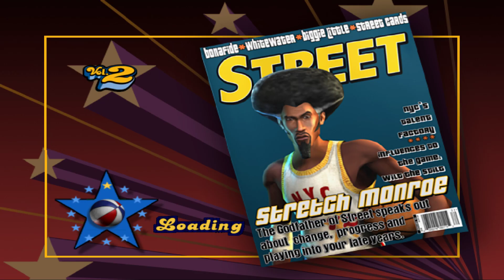Soul In The Hole Tournament 🏆 Vs. Stretch | NBA Street Vol 2 Gameplay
I'm starting from scratch with a 5'10 PG, trying to get outside of my comfort zone of dunking, and becoming more of a PG. Hopefully you all like the gameplay, and know that it is possible to only allow CPU to only finish with less than 5 points.

Online Games coming soon:
I've been playing this game so long that I just know how to play and make the right moves in the game. I hope that you can see how God has blessed me in this game, and I hope that you can share this video to other people and welcome them to the Kiing Moo family.

If this is your first time hopping into the channel, welcome to the best NBA | NFL Street channel on the YouTube platform right now. I love uploading videos on this channel for nostalgia, having that feeling of being young again in the prime time of sports gaming.
Through God almighty, I pray that I can host NBA | NFL tournaments in every city, state, and country all around the world.

This current Video:
If you see me playing with this trio a lot more, just know that this might be my actual team in a real tournament.